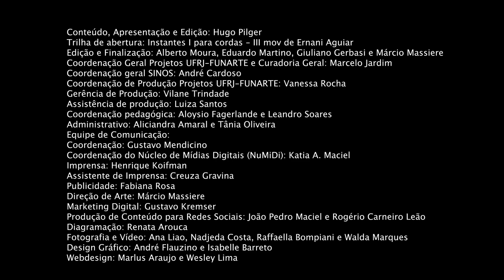Violoncelo | Aula 12 | ACORDES E VIBRATO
Nesta videoaula Hugo Pilger demonstra maneiras de criar diferentes tipos de acordes existentes, inclusive os de pizzicati.

Para assistir o curso completo e muitos outros, acesse o nosso canal!